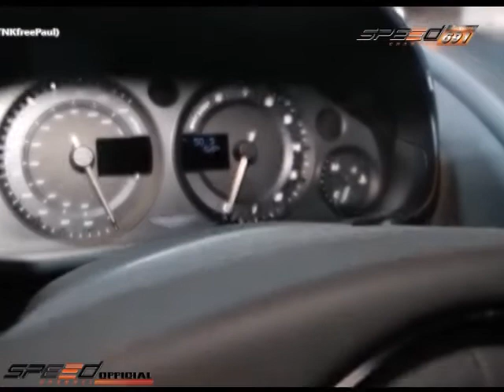Bikini News 10 ต.ค.57